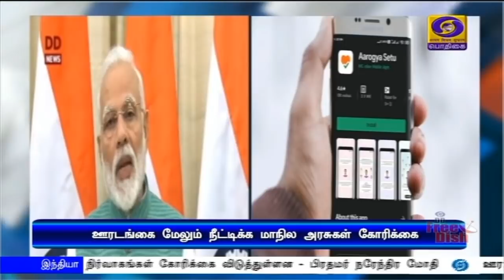பொதிகை காலை 8.00 மணி செய்திகள் [09.04.2020]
கொரோனா தொற்று பரவலை முழுமையாக கட்டுப்படுத்துவதற்கு,  ஊரடங்கை நீட்டிக்குமாறு  பல்வேறு மாநில அரசுகள்  கோரிக்கை விடுத்துள்ளன - பிரதமர் நரேந்திர மோதி

ஊரடங்கை பயன்படுத்தி அத்தியாவசியப் பொருட்களை பதுக்குவோர், அதிக விலைக்கு விற்பனை  செய்வோருக்கு 7 ஆண்டுகள் சிறைத்தண்டனை - மத்திய உள்துறை அமைச்சகம்  எச்சரிக்கை.

வெந்நீரால்  ஆவி பிடிப்பதால் கொரோனா வைரஸ் அழியும் என்பதற்கு அறிவியல் பூர்வ ஆதாரம் இல்லை - இந்திய மருத்து ஆராய்ச்சிக் கழகம் விளக்கம்

கொரோனா தடுப்புப் பணிகளை மேலும் சிறப்பாக மேற்கொள்ள,  முதலமைச்சரின் நிவாரண நிதிக்கு தாராளமாக நன்கொடை வழங்க வேண்டும்  -   முதலமைச்சர் எடப்பாடி பழனிசாமி .
ஐஏஎஸ் அதிகாரிகள் அடங்கிய  குழுவினருடன் முதலமைச்சர் இன்று ஆலோசனை.

கொரோனா தொற்றால் உலக அளவில் பாதிக்கப்பட்டோர் எண்ணிக்கை 15 லட்சத்து 11 ஆயிரமாக உயர்வு - உலக சுகாதார அமைப்பு தகவல்